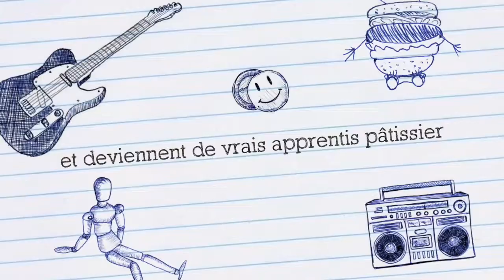🍰Atelier pâtisserie avec les mascottes🍰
Facebook 👨🏻‍💻 : les Mascottes de Saint-Roch du    Calaisis.Environnement-Citoyenneté-Éducation
 instagram  👩🏻‍💻 : buejp et photographe 📷  : blossom_of_sun
Suivez-nous 🦊
Follow us 🐰

Please follow us, we are a great team of mascots. There are a turtle🐢a rabbit 🐰and a dog 🐶 .
🎉 We are animals which animate the Auchan's gallery in Calais 🎉